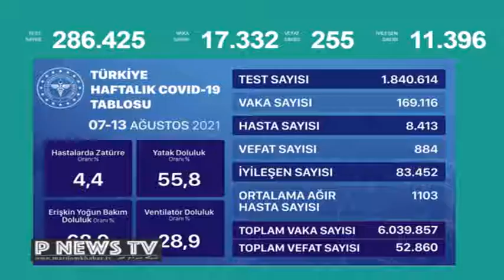گونه‌های جدید جهش یافته کرونا سوغاتی مسافران ترکیه